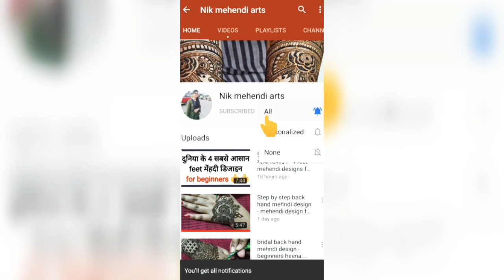heena mehendi tricks for beginners - 100% flower bnana sikh ja age is trick se - mehendi class 2